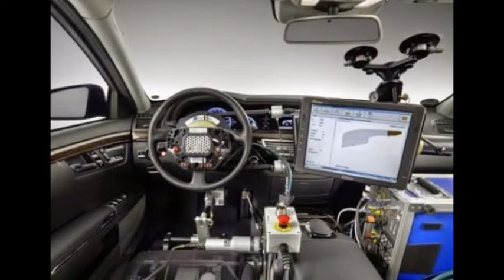Google expected to supply its technology to car makers on the road by 2020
Google puts car makers in the driving seat: Firm open talks with Ford, GM and others in bid to put self driving cars on the road by 2020

    Manufacturers include GM, Ford, Toyota, Daimler and Volkswagen
    Google expected to supply its technology to car makers
    Prototype cars were built in Detroit by engineering firm Roush

Google has begun discussions with most of the world's top automakers in a bid to get self driving cars on the road by 2020.

'We'd be remiss not to talk to ... the biggest auto manufacturers. They've got a lot to offer,' Chris Urmson, director of Google's self-driving car project, said.

Those manufacturers, he said, include General Motors Co, Ford Motor Co, Toyota Motor Corp, DaimlerAG and Volkswagen AG.

'For us to jump in and say that we can do this better, that's arrogant,' Urmson said.

Google has not determined whether it will build its own self-driving vehicles or function more as a provider of systems and software to established vehicle manufacturers.

Google's self-driving prototype cars, he said, were built in Detroit by engineering and specialty manufacturing company Roush.

GM is open to working with Google on self-driving cars, Jon Lauckner, GM's chief technology officer, said on Monday.

Urmson's expectation that the first fully autonomous vehicles will be production-ready within five years mirrors the view expressed a day earlier by another Silicon Valley entrepreneur, Elon Musk, chief executive of Tesla Motors Inc .

Musk, who spoke Tuesday at the Automotive News World Congress conference, said he expects the lack of clear federal regulations covering self-driving cars could delay their introduction until 2022 or 2023.

Urmson, however, said his Google colleagues 'don't see any particular regulatory hurdles.'

Google has been briefing the National Highway Traffic Safety Administration, the chief U.S. auto regulator, 'from early on in our program,' Urmson said. 'The worst thing we could do is surprise them.'

Urmson said Google is developing and refining self-driving systems and components with such auto parts suppliers as Continental AG, Robert Bosch, ZF and LG Electronics. Google's prototype cars use microprocessors made by Nvidia Corp, a Silicon Valley chipmaker that also supplies Mercedes-Benz and other automakers.